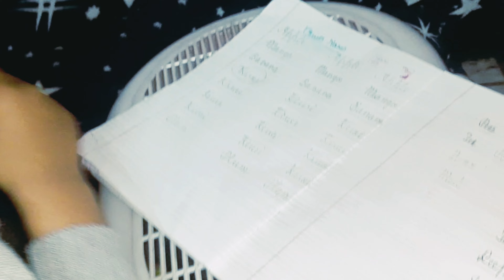Full fun with family 👪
Full fun with family 👪 vlogs shoppingvlog my_first_vlog ‎@kashyapfamilyvlogs3572

my family
youtube family

मां बाप के बाद कुछ है तो बहन भाई का प्यार vlogs vlogger ‎@kashyapfamilyvlogs3572

my family
youtube family

women empowerment
women